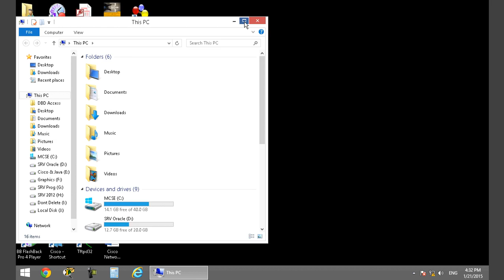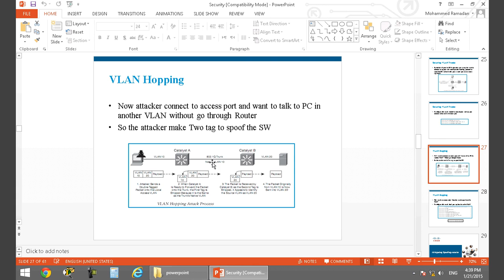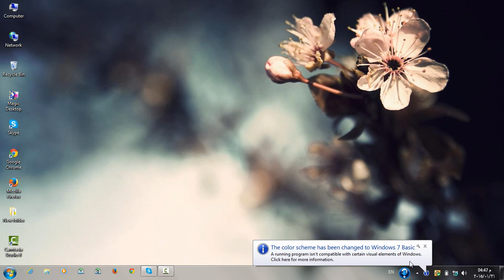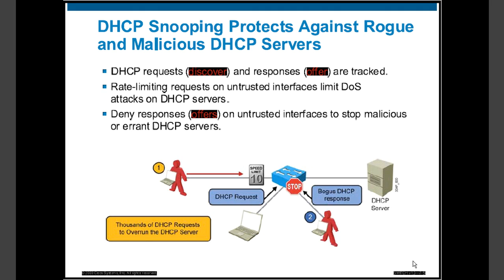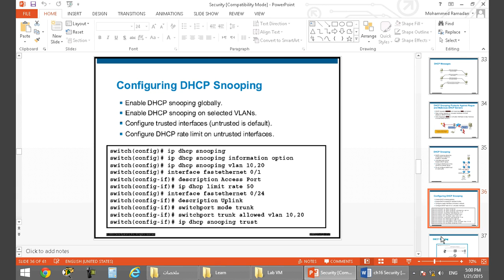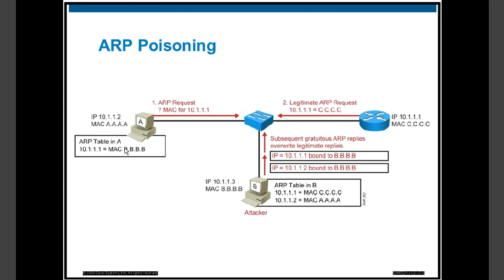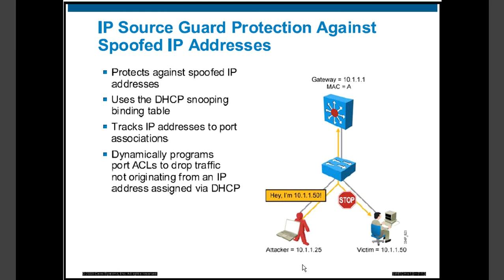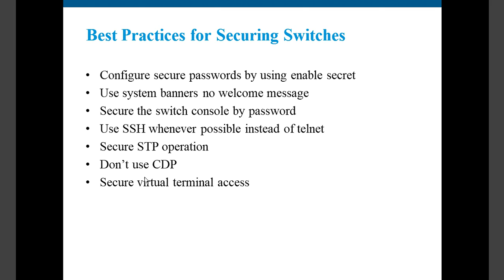13-CCNP Switch 300-115 (Lecture 9 Part 1 ) By Eng-Mohammed Ramadan | Arabic